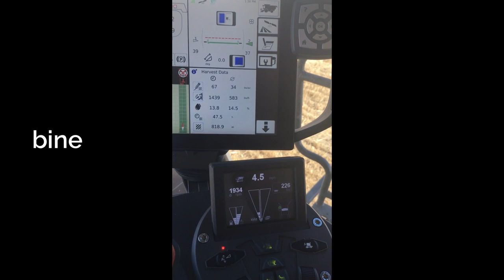Farm Photo Slideshow.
Here is my collection of photos throughout the last 3 years around the farm, mainly machinery photos.

WARNING: Lots of Massey Pictures